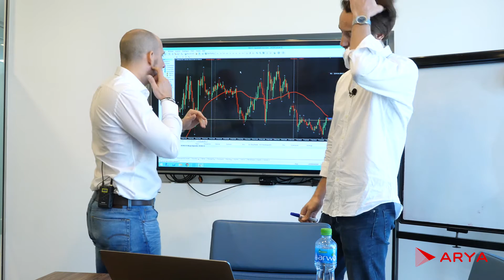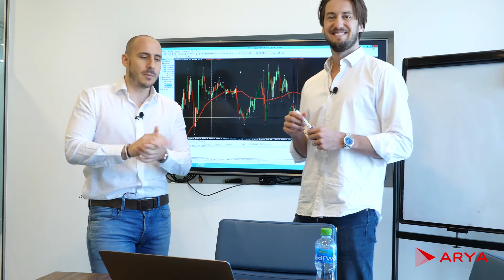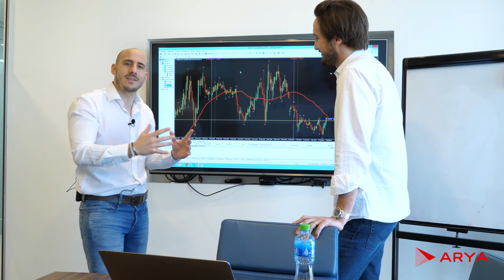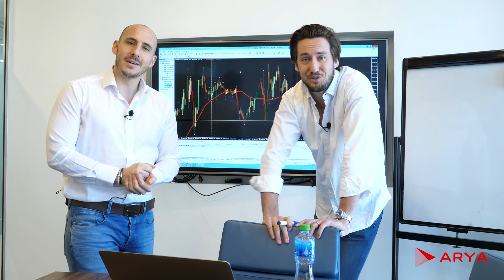⚠️Marchés en RANGE : Le danger mortel...